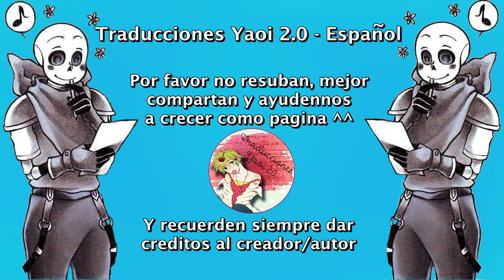Entre la vida y la muerte, ¿Qué elegirías? (Reaper x Geno - AfterDeath- Sanscest)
Nosotros solo nos encargamos de traducirlo ^^
Música...
Dust of Apollon, Pala Chrome - Along Your Way

DeathAfter
Reapergeno
ReaperSans
GenoSans
undertale
sanscest
Goth
DeathSans
AfterDeath